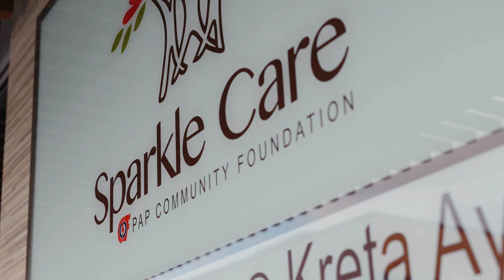MENARINI ON THE GO! | Go! For Good - Menarini Asia-Pacific's Partnership with PCF Sparkle Care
Since mid-2023, Menarini Asia-Pacific has partnered with PCF Sparkle Care @ Kreta Ayer to organise regular engagement sessions with the seniors.